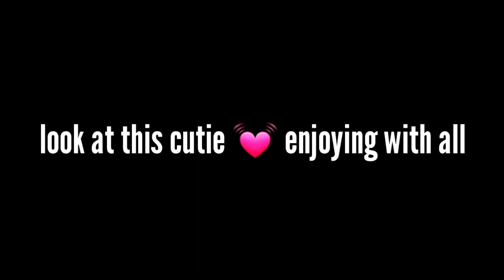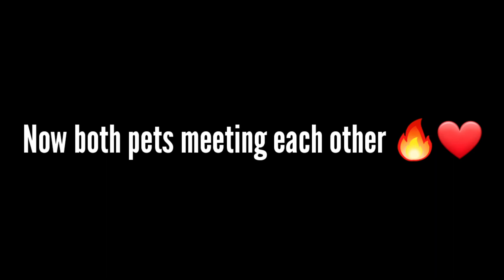Coco meeting simba for the first time reaction 🤯❤🔥 || SALMANVLOGZ